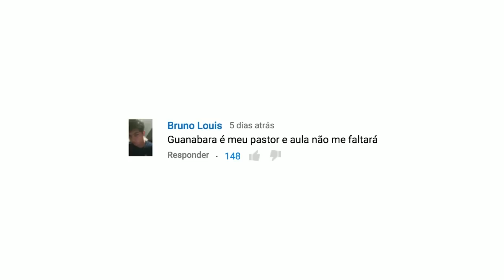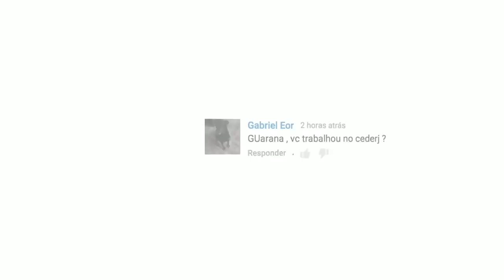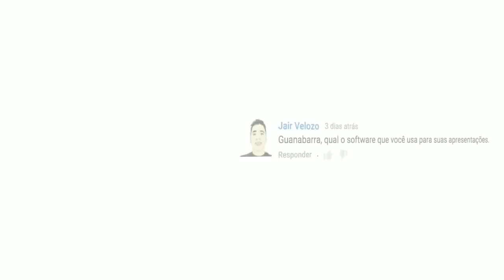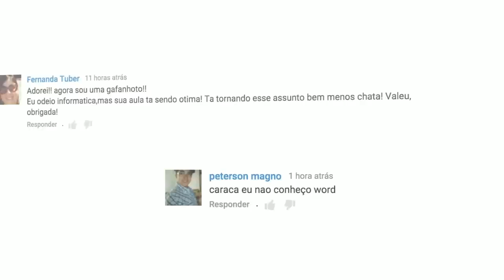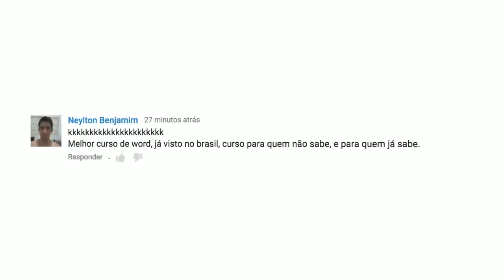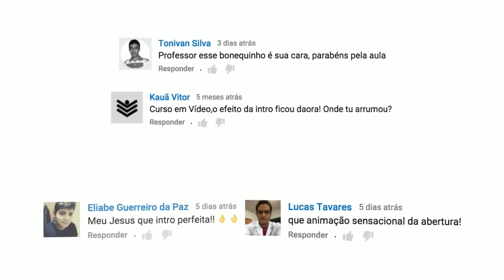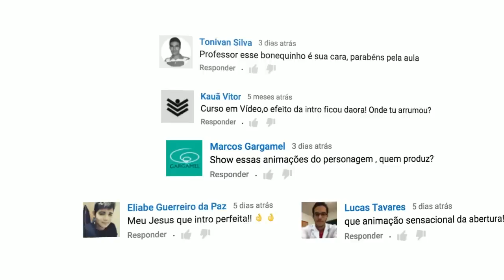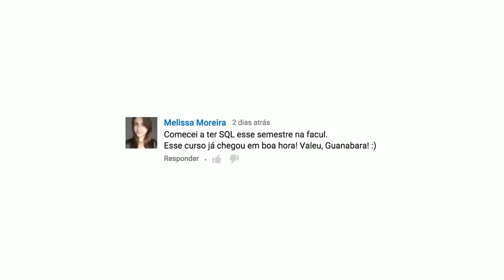O Curso em Video PODE ACABAR? - CeV Responde #27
Nesse Curso em Vídeo Responde vamos responder algumas dúvidas em relação aos novos cursos de Word e MySQL. Além disso, você vai conseguir entender como é importante a participação do público para manter o canal ativo.